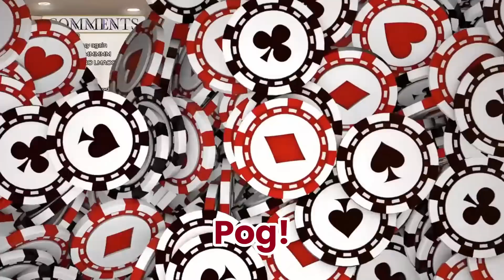When Vox takes over Luca's stream | Vox Akuma Luca Kaneshiro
Poggers!